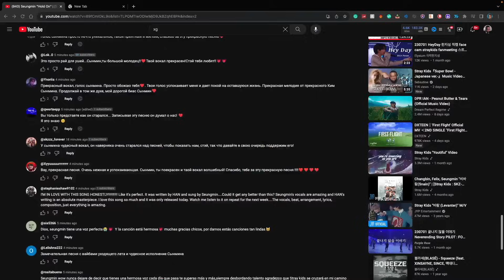Seungmin "Hold On" | [Stray Kids : SKZ-RECORD] (EMOTIONAL Reaction)